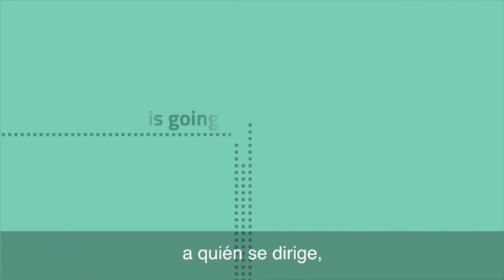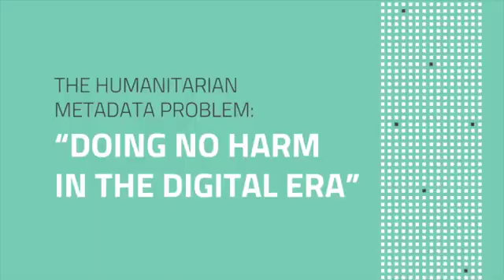¿Qué son los metadatos?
Y si esto crea riesgos en tiempo de paz, imagina los riesgos en tiempo de guerra.

Entérate más en nuestro informe conjunto con Privacy International (en inglés)